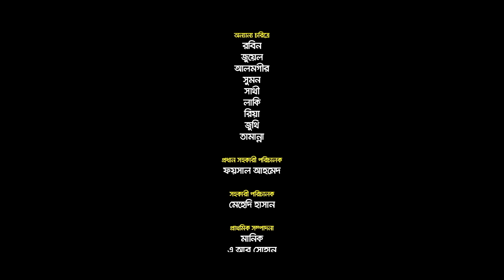Biye Ami Korbo Na | Niloy Alamgir | Heme | বিয়ে আমি করব না | Bangla Natok 2022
📺Watch NTV New Eid Drama Biye Ami Korbo Na (বিয়ে আমি করব না) and Please Share With your Friends & Family.👪 Bangla Natok ‘Biye Ami Korbo Na’ is starring  Niloy Alamgir, Jannatul Sumaiya Heme, Uzzal Mahmud, Shahbaz Sunny, Hanif Paloan, Imran Azan, Sharmin Sultana Shormi, Khairul Alam Tipu and many more. New Bangla Natok  Biye Ami Korbo Na’ is Directed by  Sohel Hasan.

NTV Drama :Biye Ami korbo na (বিয়ে আমি করব না)
Written & Direction : Sohel Hasan (সোহেল হাসান )
DOP : SR Nihad (এস আর নিহাদ)
Producer : shamsuddoha Patwary (শামসুদ্দোহা পাটোয়ারী)

Cast

Niloy Alamgir (নিলয় আলমগীর)
Jannatul Sumaiya Heme (জান্নাতুল সুমাইয়া হিমি )
Uzzal Mahmud (উজ্জল মাহমুদ)
Shahbaz Sunny (শাহবাজ সানি)
Hanif Paloan (হানিফ পালোয়ান)
Imran Azan (ইমরান আজান)
Sharmin Sultana Shormi (শারমিন সুলতানা শর্মী)
Khairul Alam Tipu (খায়রুল আলম টিপু)

Dop : S R Nihad
Photographer : Yeasin Arafat
Editor & colour : Arifin Sarkar
Sound design : Atanu Mitra
producer : shamsuddoha Patwary
Ad : Foysal Ahmed